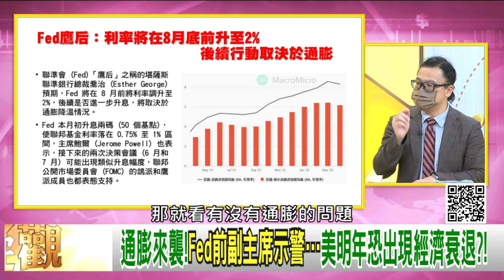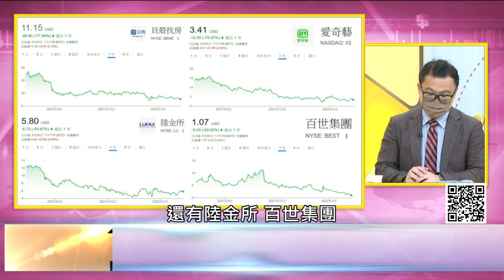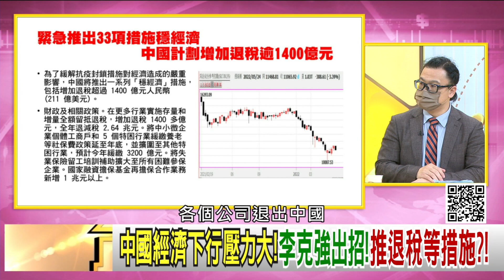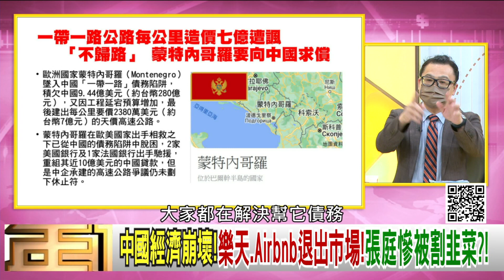精彩片段》謝晨彥：持續升息看通膨而定...【年代向錢看】2022.05.25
下載【年代電視】APP：
iOS平台：